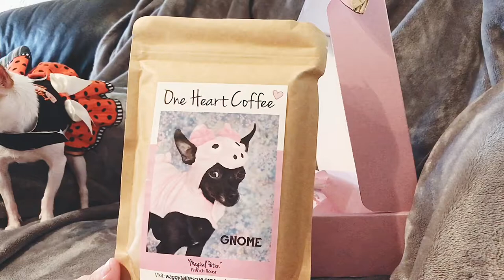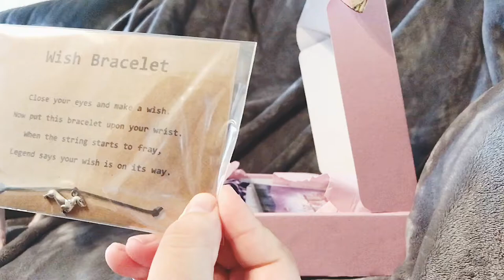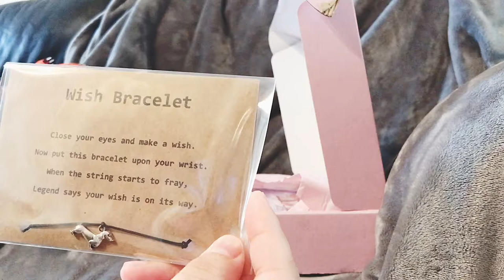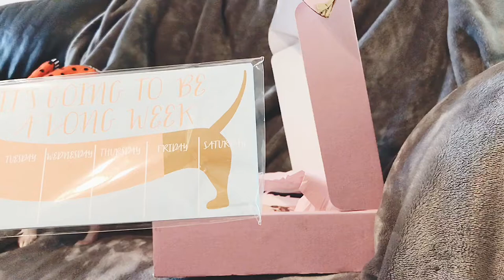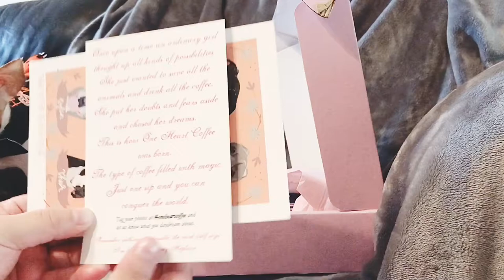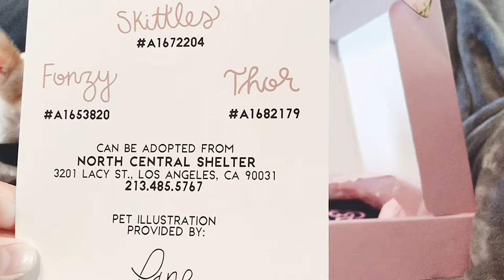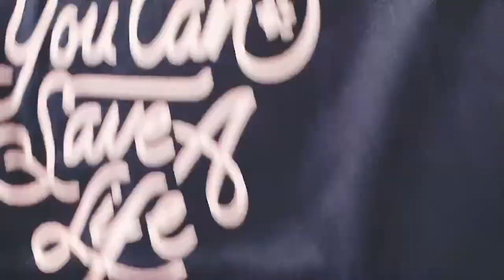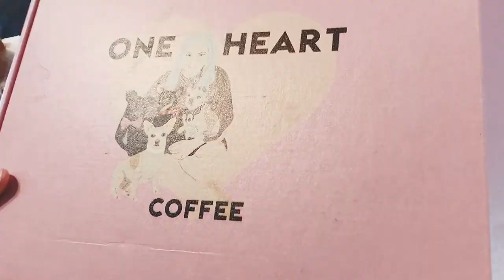One Heart Coffee Unboxing ~ Dog Box | & Rambling